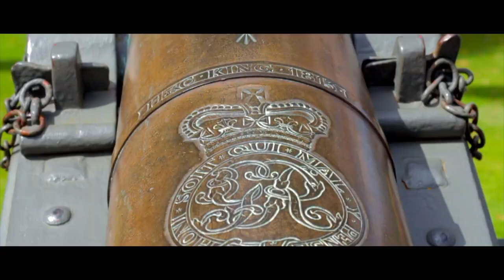PERTH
Discover Perth city in Western Australia, follow our road trip and find the best thing to do